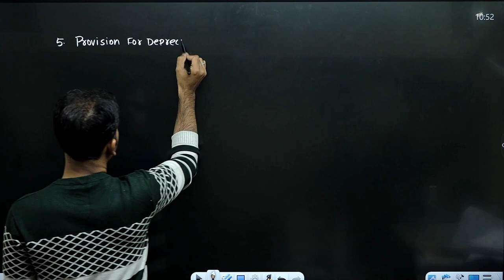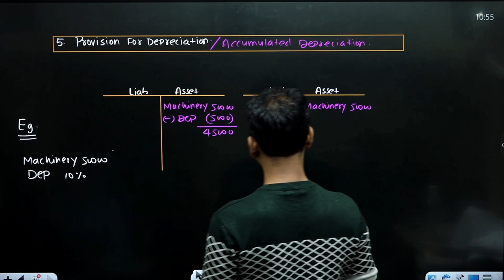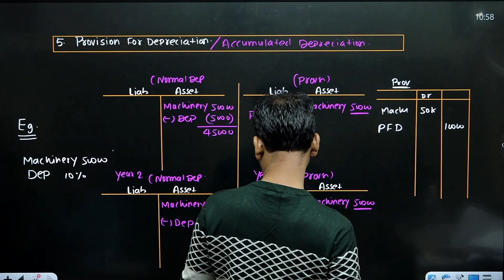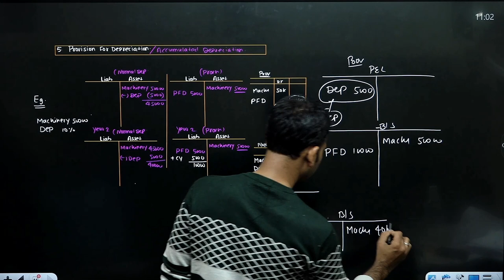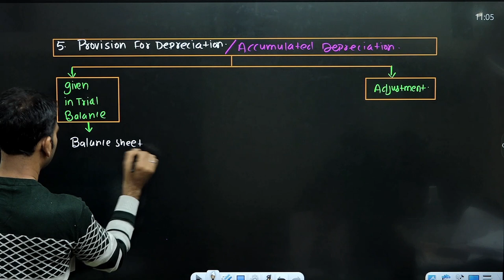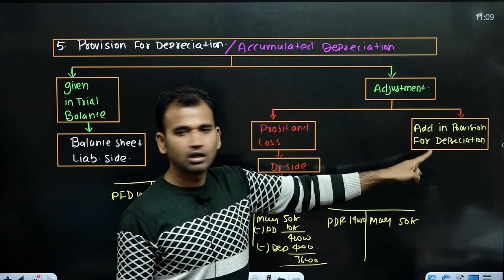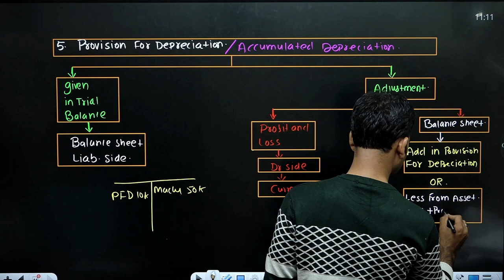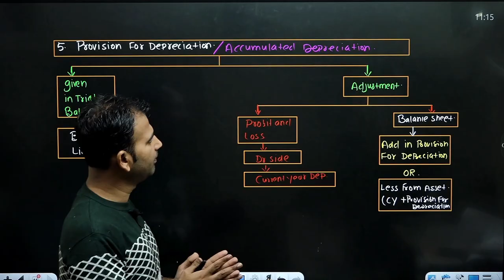financial account for bcom | final account | provision for depreciation | part 6 |dusol| by anuj sir